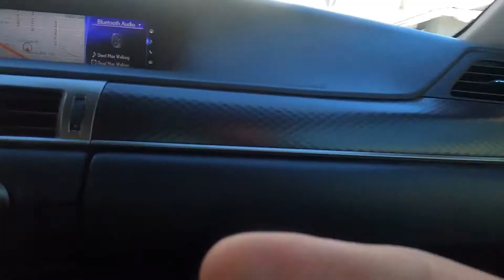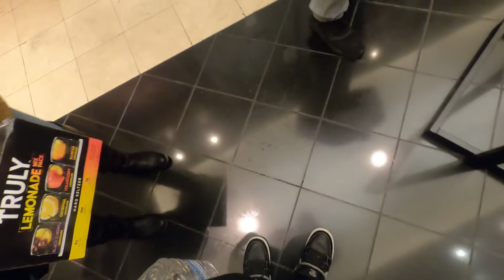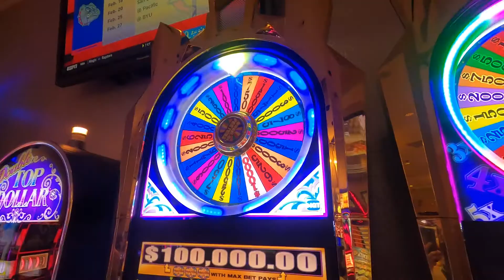BUYING A NEW CAR!......SORT OF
WELCOME BACK EVERYONE THIS IS SOMETHING IVE BEEN THINKING ABOUT DOING FOR THE PAST COUPLE MONTHS. MADE A 4 HOUR TRIP TO VEGAS ALL FOR THIS CAR AND WELL. YOU'LL SEE. THANKS FOR ALL OF YOUR ENDLESS SUPPORT, ENJOY!